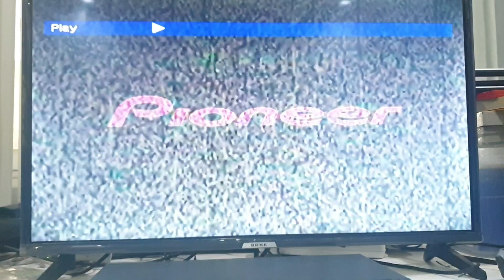Opening to The Rat Pack 1998 VCD